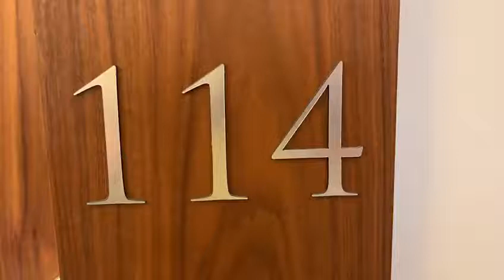Apartament Angel Wawel